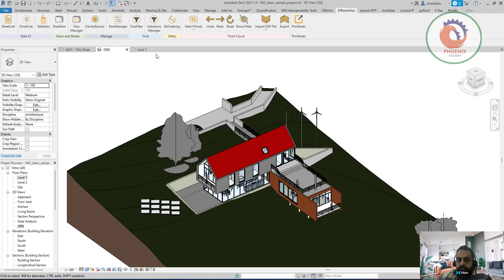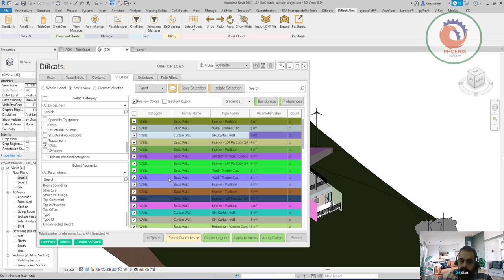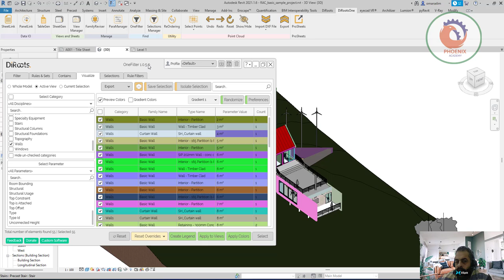Find, filter, and Colorize Revit Elements with DiRootsOne OneFilter الريفيت